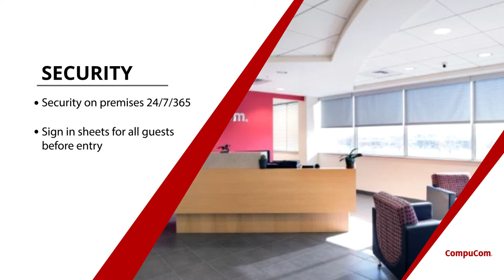CompuCom US Technical Operations Center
Our US Technical Operations Center, located in Louisville, KY, is an integral part of our efforts providing a seamless digital support experience to your business. This advanced and secure facility houses our 24/7/365 Service Desk Delivery Center.

Would you like to learn more? We have representatives standing by to answer your questions.